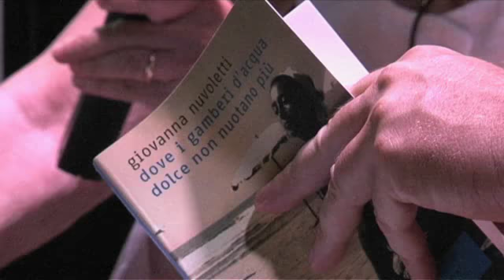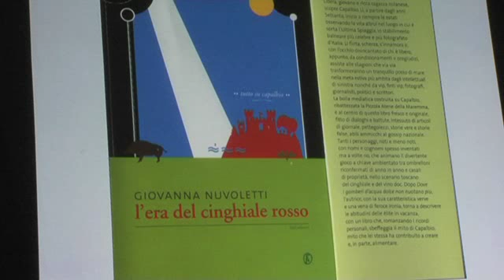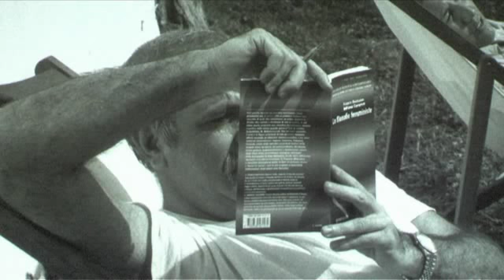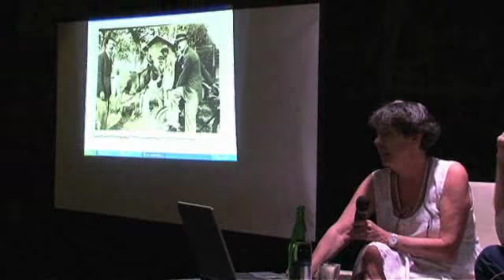Giovanna Libera Nuvoletti e l'estate senza fine.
Giovanna Libera Nuvoletti presenta "L'era del cinghiale rosso" e "Dove i gamberi d'acqua dolce non nuotano più".